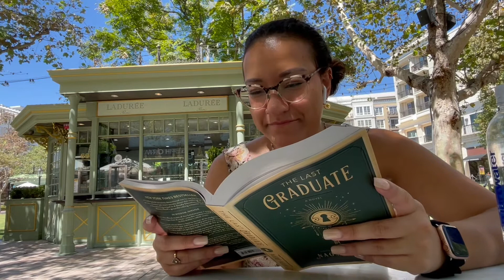Reading Vlog! | Using A Schedule To Read Faster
Welcome to a full day (or 2...) of self-inflicted chaos :D Join me as I attempt to finish Naomi Novik's dark academia YA "The Last Graduate" - with a 2 DAY DEADLINE because, again, I am an agent of chaos. Just call me ✨chaotic academia✨. Hey if Galadriel can make friends then I can commit to an all day reading schedule. In theory.

This video is spoiler free! Not in my house.

0:00 intro
06:12 day 1
18:50 day 2
21:27 was it worth it?

⚘ f e a t u r e d   i n   v i d e o ⚘
↳ pencil pouches - barnes & noble
↳ annotation tabs - amazon

↳ DLJ - 3 AM (w/TABAL)

may the cozy be with you. xo

booktube, reading sprints, speed reading, read more books, read faster, fantasy books